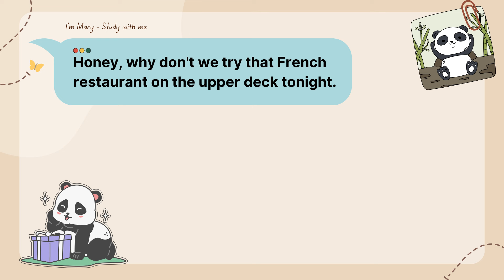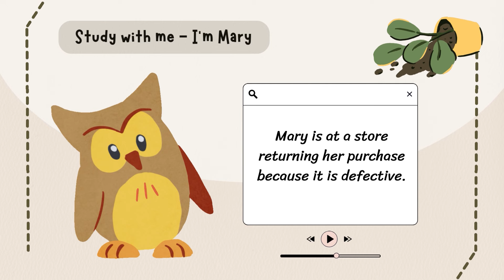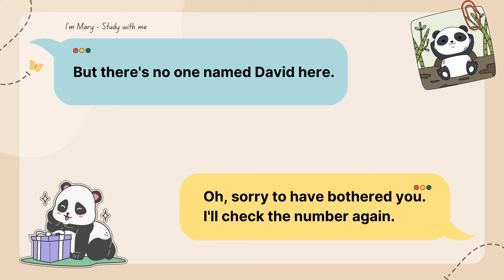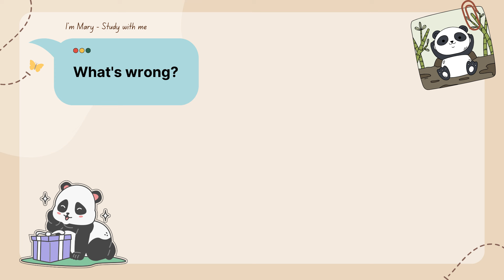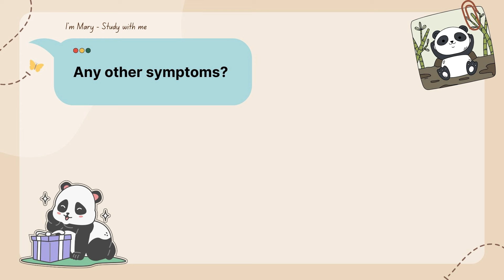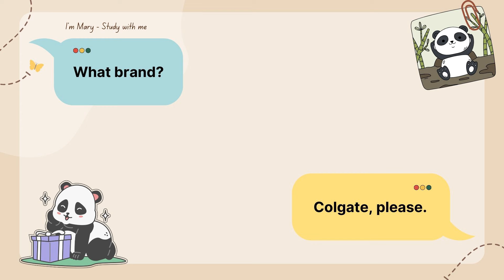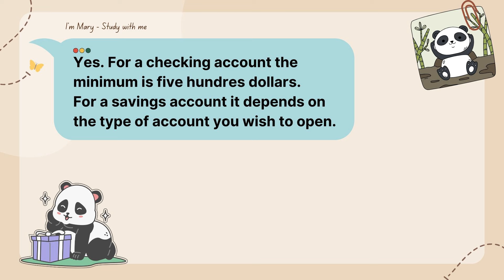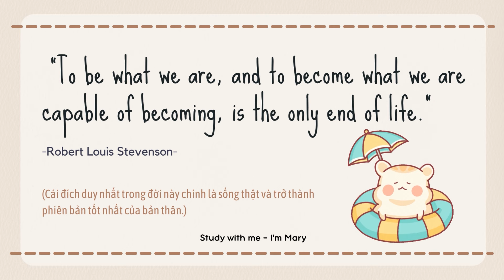Luyện nghe Tiếng Anh giao tiếp - Cải thiện phản xạ nói Tiếng Anh #52 📣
♥ Đối với những bạn mới bắt đầu việc chọn tài liệu học là rất quan trọng.
Các bạn chỉ nên chọn những bài hội thoại ngắn - chậm - rõ ràng vì lúc này lượng từ vựng của các bạn còn khá hạn chế.
 Điều tuyệt vời là Mary đã lựa chọn cho các bạn những bài nghe theo đúng tiêu chuẩn ngắn - chậm - rõ ràng.

♥ Mỗi bài hội thoại đều rất dễ nghe với những chủ đề xoay quanh cuộc sống thường nhật, thời lượng mỗi bài thì không quá dài (mỗi bài chỉ dài hơn 1 phút) để tránh việc bạn phải tiếp xúc với quá nhiều thông tin mới trong một khoản thời gian, khiến việc học không hiệu quả và nhanh chán.

✅ Cách luyện nghe tiếng Anh cơ bản dành cho người mới bắt đầu:

Ở bước 1, bạn sẽ nghe qua 1 lần để xem bạn nắm bắt được những ý nào của bài nghe.
Bạn hãy cố gắng tập trung nghe và hiểu nhiều nhất có thể nhé. Nếu cần bạn có thể đọc phần dịch nghĩa ở phía bên dưới.

👉Bước 2: Học từ vựng
Khi bạn mới bắt đầu luyện nghe thì việc học thêm từ vựng là rất quan trọng. Bạn hãy đọc transcript kèm theo gạch chân từ khóa, tra các từ để bạn có thể nhớ từ vựng lâu hơn nhé.

Khi đã hiểu nội dung, bạn hãy đọc lại 1 lần. Đứng cố thuộc transcript mà chỉ cần nhớ các ý chính của bài nói.

Việc ôn tập và luyện nghe thường xuyên cũng quan trọng không kém. Bạn nhớ là phải thường xuyên ôn tập , liên tục mở rộng vốn từ vựng của bản thân đồng thời học nắm chắc các cấu trúc ngữ pháp nhé.